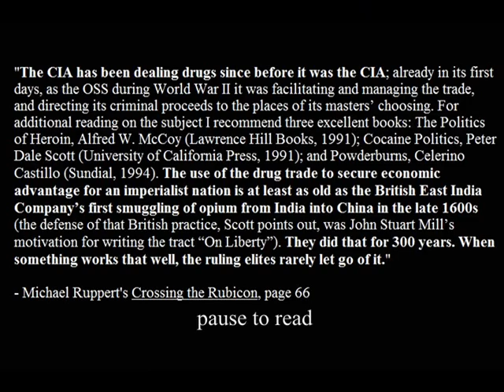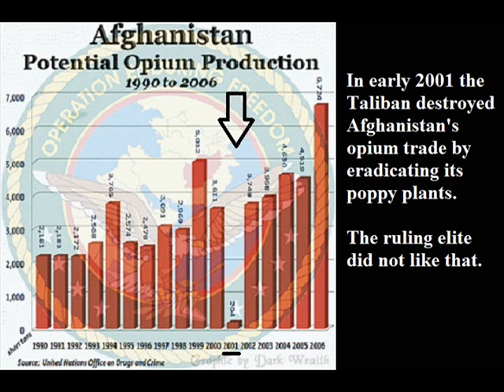Afghan War Yields Drug Money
9/11 brought heroin and helped economically -- Drug money is cash, no tax, no records... ideal for those in power to secretly grow